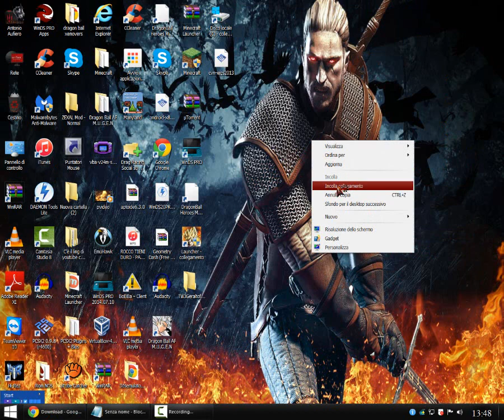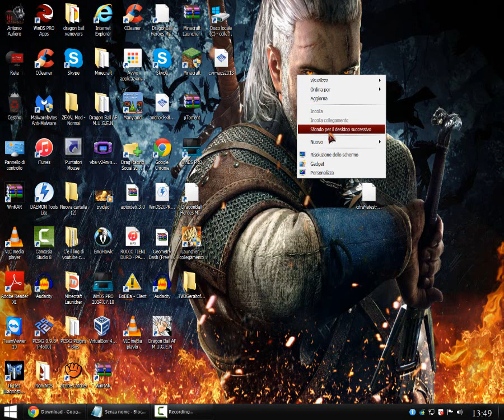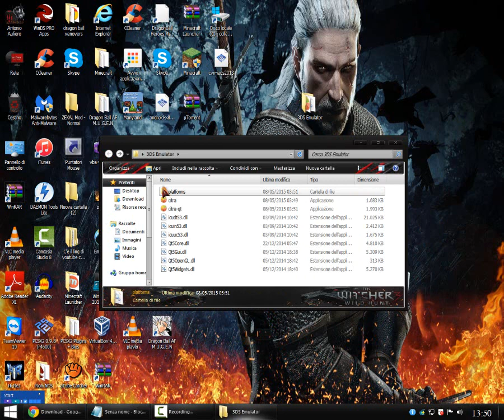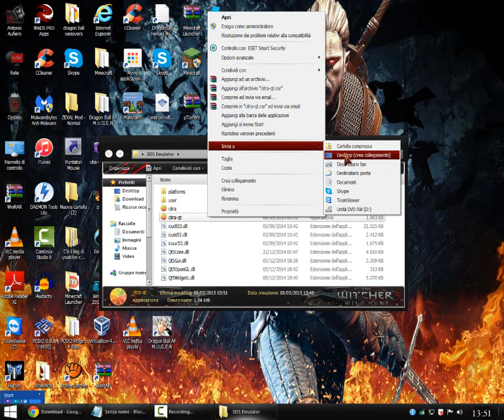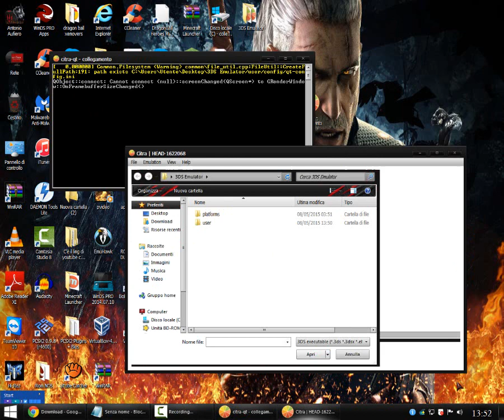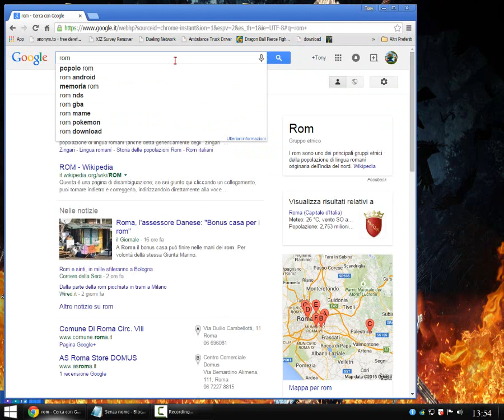Come Scaricare 3DS Emulator più rom